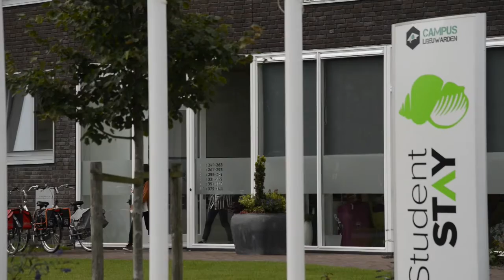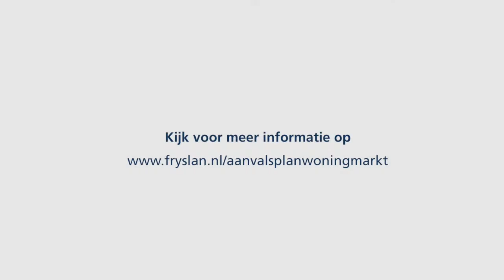Bezoek Maxime Verhagen Bouwend Nederland Provincie Fryslan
Maxime Verhagen, voorzitter Bouwend Nederland, bracht een bezoek aan de provincie Fryslan om onder andere te praten over de verschillende regelingen die vanuit het Aanvalsplan Woningmarkt naar buiten worden gebracht.